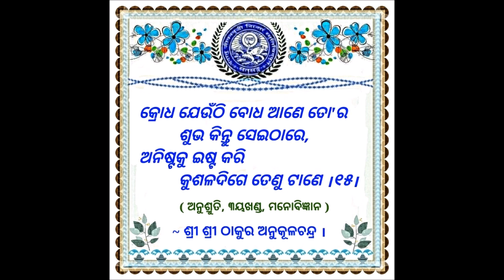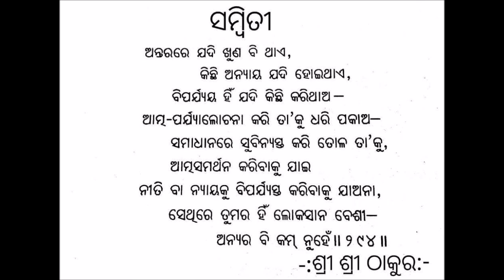new Good Morning Wishes Messages Videos